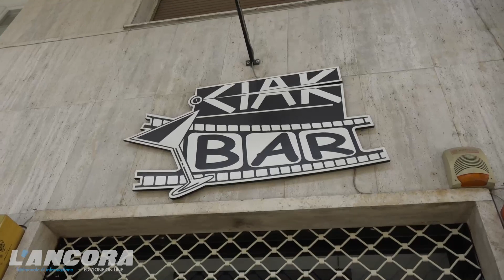Acqui Terme - La fase 2 sul territorio - 11ª puntata